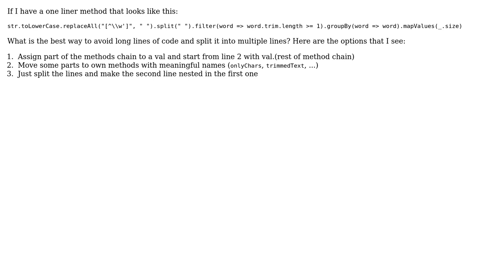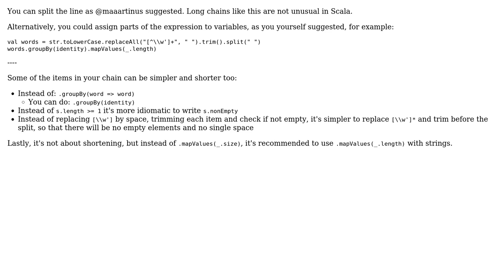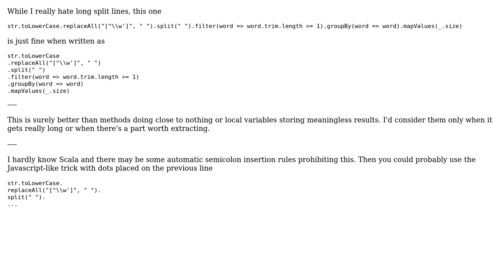Code Review: How to split long lines of code? (2 Solutions!!)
Code Review: How to split long lines of code?

With thanks & praise to God, and with thanks to the many people who have made this project possible! | Content (except music & images) licensed under CC BY-SA | Music | Images & others | With thanks to user maaartinus user janos user HeeL user 200_success and the Stack Exchange Network Trademarks are property of their respective owners. You are responsible for your own actions.